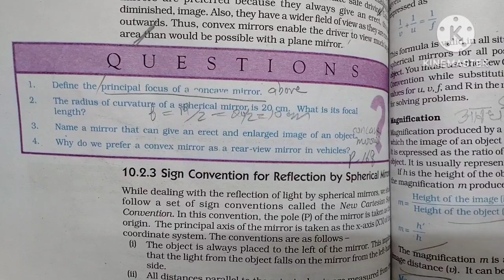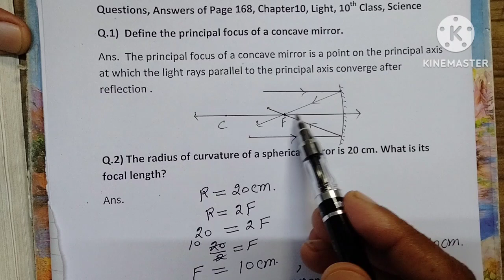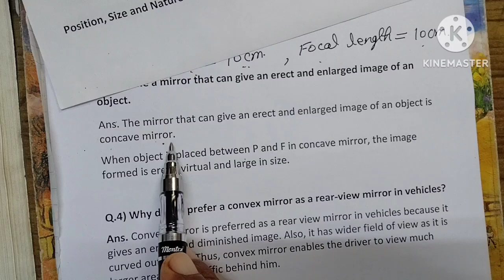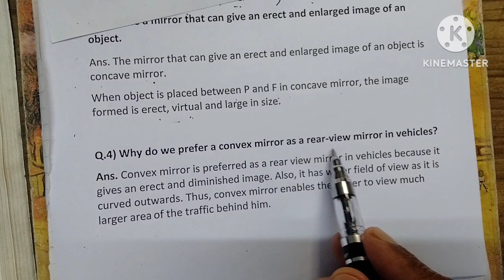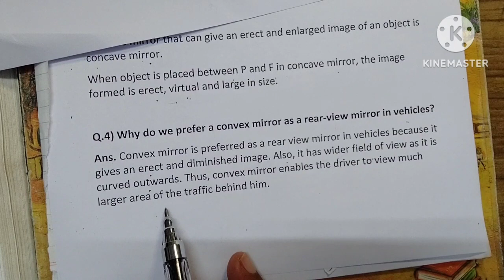USES OF CONVEX MIRROR,{Q1 TO Q4 OF PAGE 168},CHAPTER 10, LIGHT-REFLECTION AND REFRACTION, 10TH CLASS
USES OF CONVEX MIRROR, {Q1 TO Q4 OF PAGE 168}, CHAPTER 10, LIGHT -REFLECTION AND REFRACTION, 10TH CLASS SCIENCE